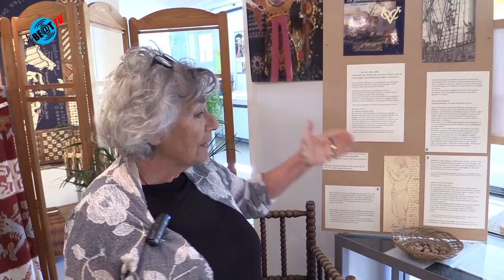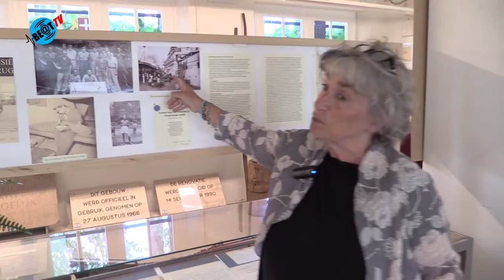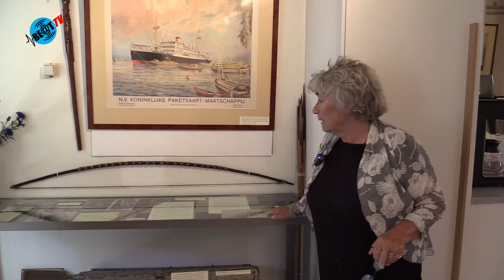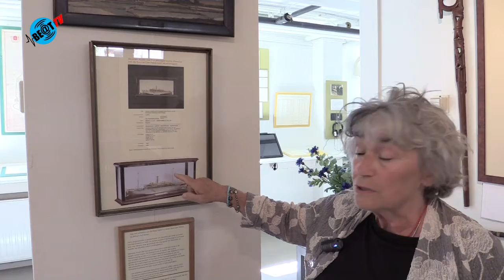Tentoonstelling Indonesië-Heiloo in Historisch Museum (30 augustus 2022)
In Historisch Museum Heiloo is tot de kerst de tentoonstelling Heiloo-Indië en Indonesië-Heiloo te zien. De tentoonstelling beoogt de relatie van Heiloo met Indië en Indonesië toe te lichten.